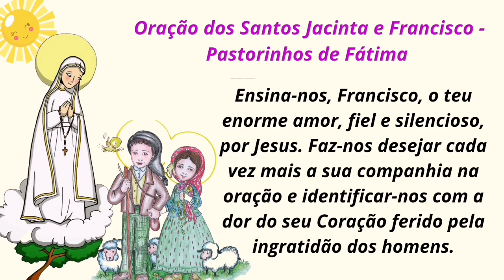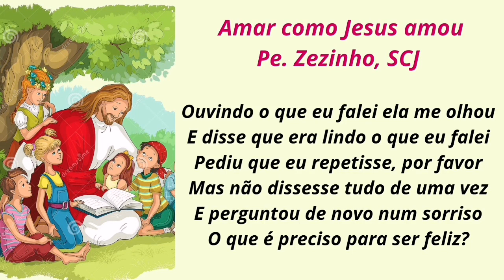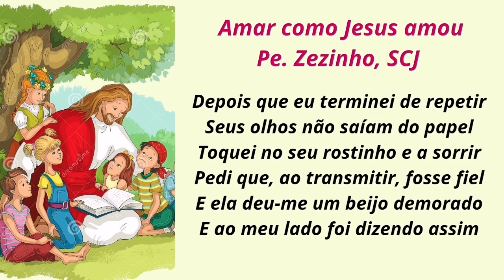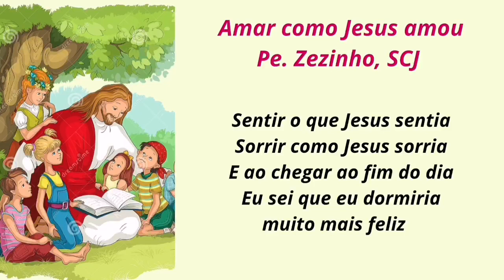NOVENA A SÃO FRANCISCO E SANTA JACINTA MARTO - 9º DIA